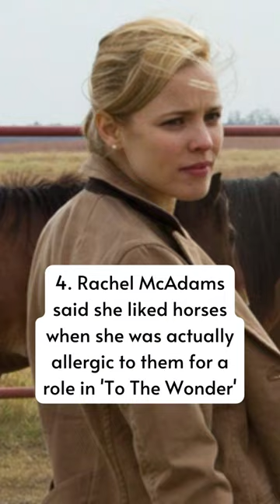8 Actors Who Lied To Book Roles Movies And TV Shows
Who hasn't lied on a resume in order to get a job? Making it as an A-List actor or actress is a one-in-a-million chance, so this list of celebrities who lied to get parts shouldn't really surprise anyone. Read about those stories and other famous celebrities who lied to get ahead in Hollywood.